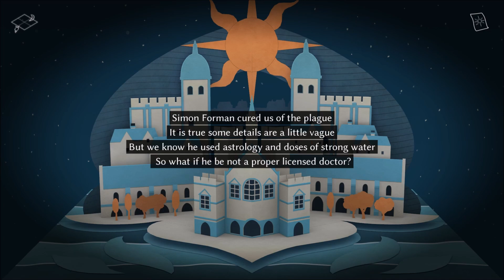Astrologaster: The First 16 Minutes (No Commentary)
Play as ‘Doctor’ Simon Forman - unlicensed medical professional and astrologer - and help him win a medical licence. Astrologaster is a narrative-based comedy game.

Explore Forman’s life, his work, and his relationships with his clients. Make story choices by performing astrological readings. Choose strategically or make decisions just for fun - but be aware that your choices will have consequences (and unpredictable side effects!)

13 clients come to see you 5-7 times seeking advice for personal, professional and medical problems. By examining the stars in the sky, you diagnose and determine answers for your clients’ problems. As well as affecting the storyline, these choices will alter your clients’ satisfaction levels. Satisfied clients will write you letters of recommendation, and with enough of these letters you can obtain a medical licence from the University of Cambridge.

So-called “real” (licensed) doctors call Forman a quack and fraud. Help Forman prove these medical establishment elitists wrong!